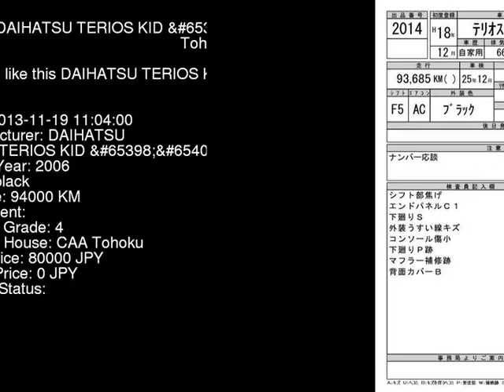2006 DAIHATSU TERIOS KID L__4WD J111G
the Authority on JDMs since 2007!  . Details on this car from auction in Japan